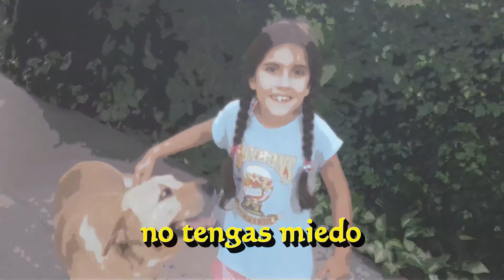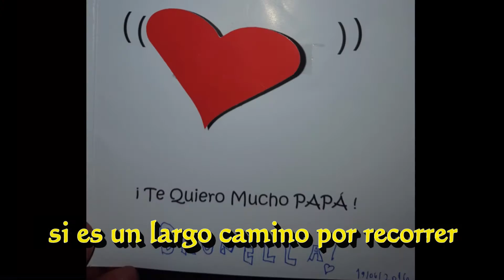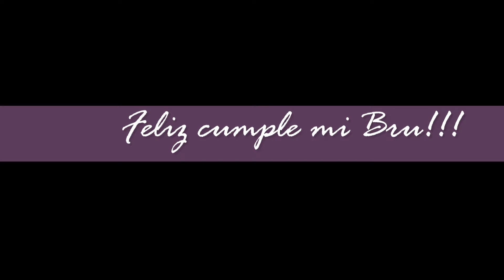BRU cover version